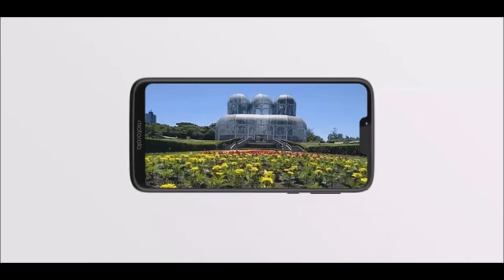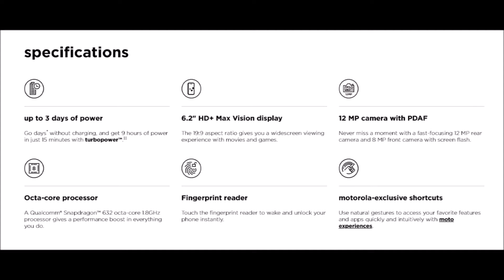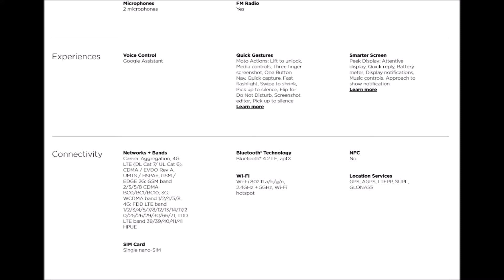Metro by T-Mobile Meet the new Moto G7 Power